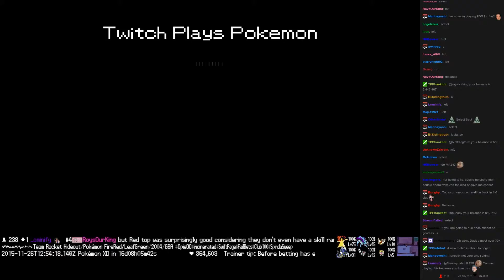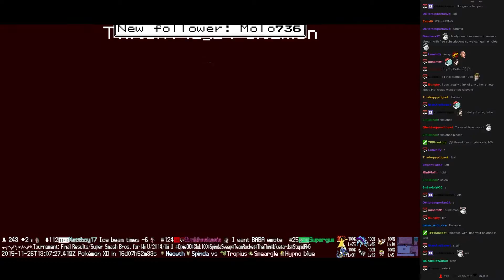Twitch Plays Pokémon Battle Revolution - Match #30666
Match #30666 [Blue: Feraligatr, Latias, Walrein] vs [Red: Clamperl, Beldum, Shellos]